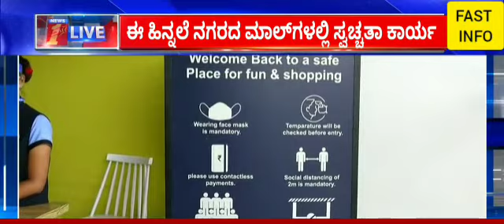8.40 FAST INFO BEST NEWS PLEASE WATCH